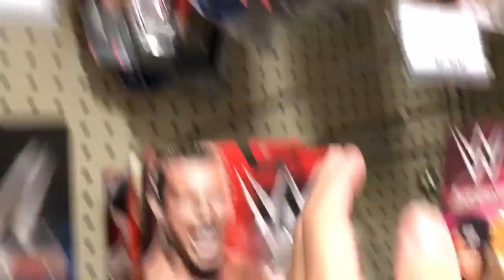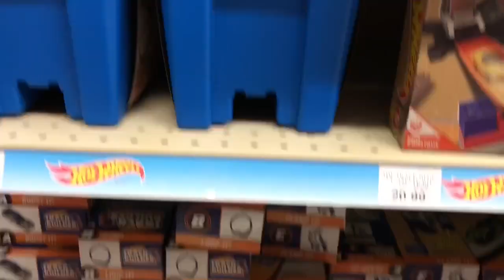Duhop TOYS R US HOTWHEELS RACETRACK SHOPPING VLOG